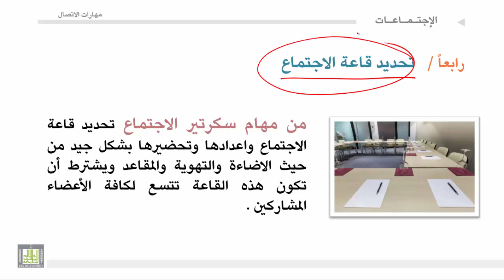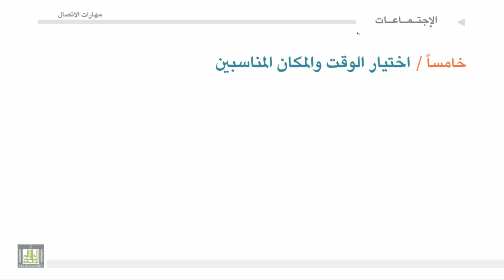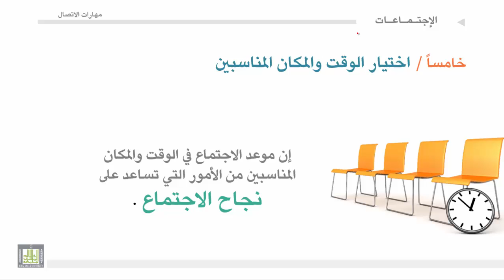مهارات الاتصال - الوحدة 4 : تنظيم الاجتماعات - 2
1. مهام سكرتير الاجتماع
2. تحديد قاعة الاجتماع.
3. شروط محضر الاجتماع .
4. تحديد الزمان والمكان.